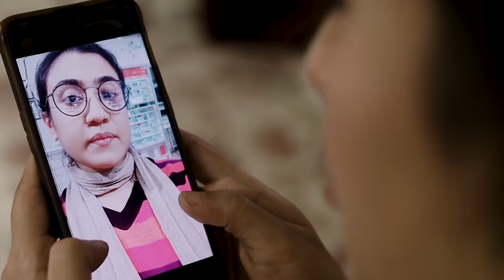Mom, Gimme a Break I Mujhe Shaadi Nahi Karni |मुझे शादी नहीं करनी I Comedy Sketch I ft Aishi Sarkar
So, Mom is literally chasing you to get married? She wants you to get a makeover before your marriage? Wait! before you grab your makeup kit, there's a permanent makeover solution from Mom that ensures the foundation will never come off your skin!
Links to buy WOW Life Science ACV Drink